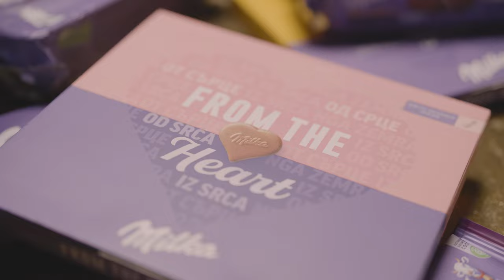Kari's Calling #75 Весо Овчаров / Ескейпизъм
В този епизод отваряме темата за бягствата, които предприемаме всеки ден в мислите и в делата си. В стремежа да сме по-добри или да ни е по-добре, често бягаме от действителността, в търсене на друг момент. Понякога правим и екстремни неща, за да избягаме напълно от живота си, дори за миг. Можем ли да разглеждаме екстремния спорт и нуждата от адреналин като вид ескейпизъм и къде приключват бягствата ни? Какво е екстремено и кои са рисковете на това да сме в “безопасна” среда? Има ли място за нежност в екстремния спорт? На тези и още въпроси, отговаря рекордьорът по акробатичен парапланеризъм Весо Овчаров!

Този епизод стига до вас с подкрепата на Milkа и посланието да намираме и споделяме нежността!

Огромно благодаря на Sony и джаз стая "Ж" за това, че застават зад подкаста!
Екип
Оператор - Димитър Стойнов
Монтаж - Митко Балабанов
Звук - Найден Атансов